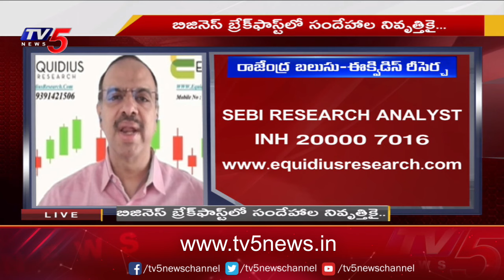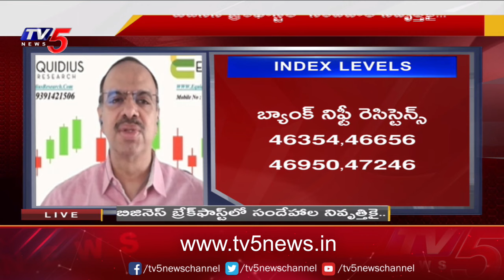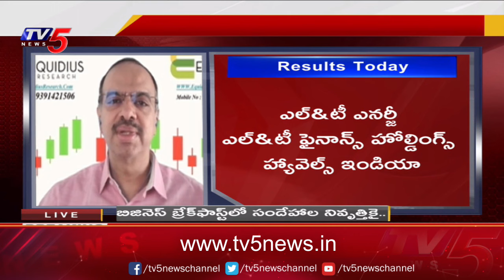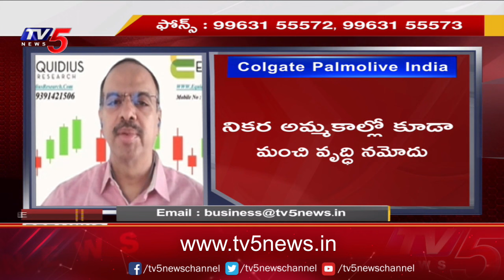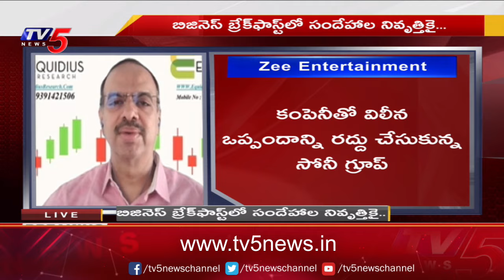Business Breakfast | Stock/Share Market News | 23-01-2024 | TV5 News Live